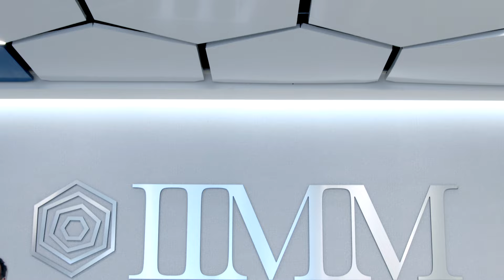Gunner had a great gastric sleeve surgery experience at OCC and shared why it's recommendable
Wonderful & Recommendable were the description that Gunner had  in mind after his experience during the treatment in OCC.